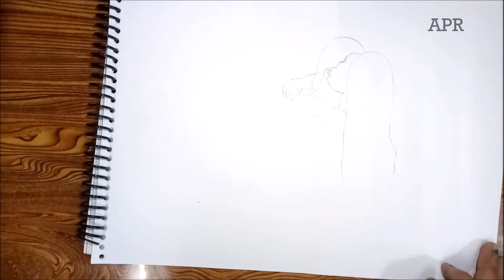How to Draw a boy and girl hugging drawing easy | Pencil sketch drawing | Kiss